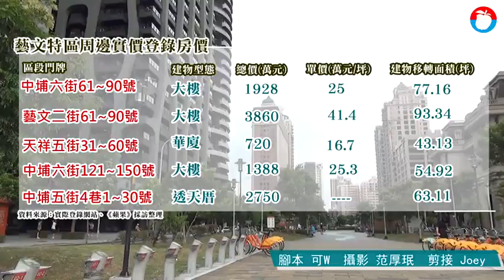【房市熱區】藝文特區買盤噪動 捷運建設軟硬兼施 | 蘋果新聞網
藝文特區以桃園展演中心為核心，範圍南至大興西路、北側為莊敬路、西臨寶慶路，東至經國路，自2007年開發至今已近13年，目前已完工設施有多功能展演中心、多功能廣場、生態公園、兒童公園等，被視為桃園版的信義計劃區。